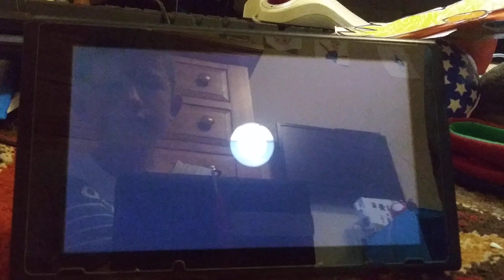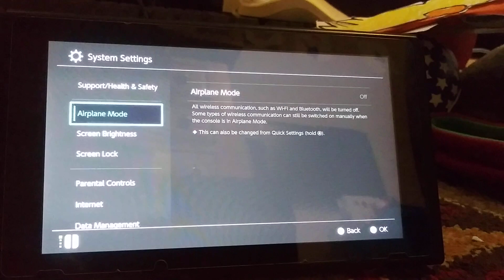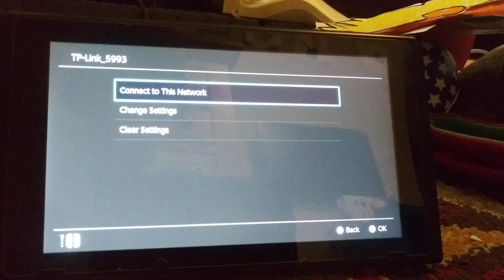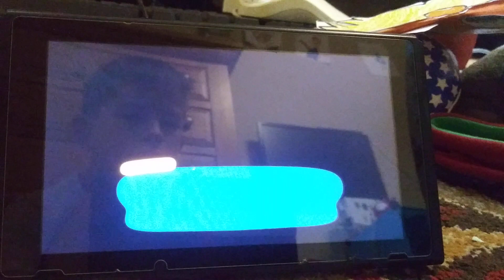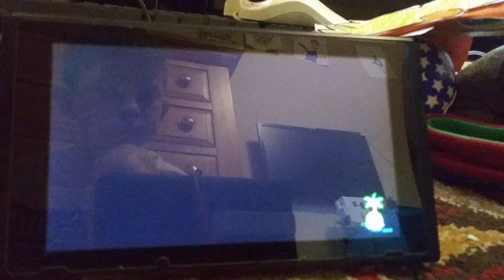animal crossing the dream